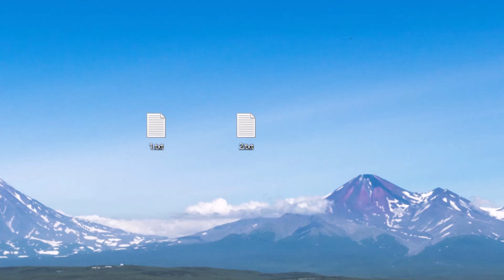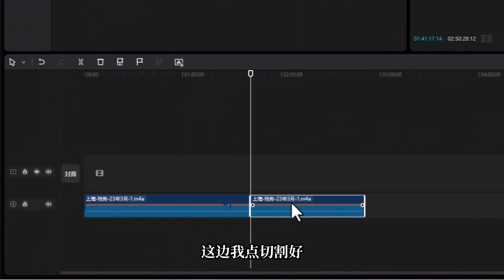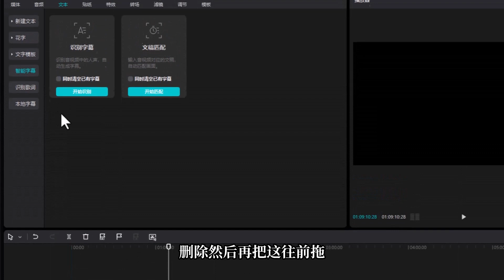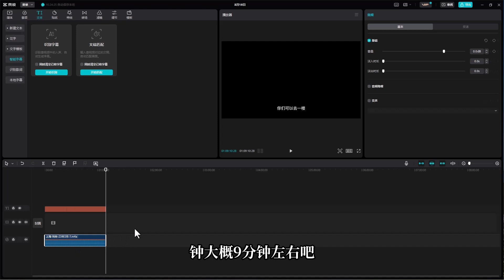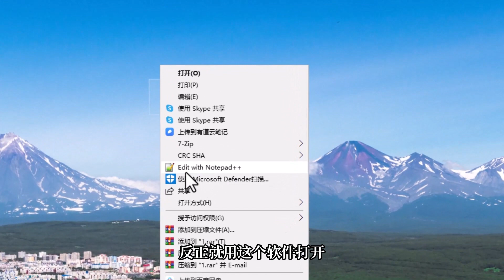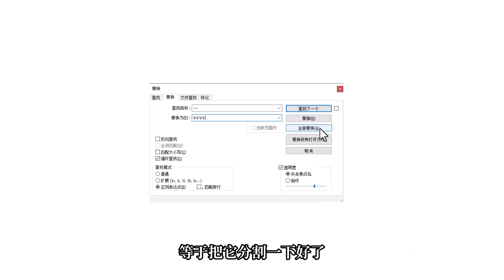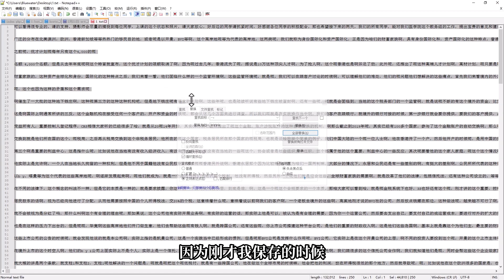🎤📝 超長錄音文件轉文本：簡單易學的方法！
視頻章節
00:00 Intro
03:24 文本處理